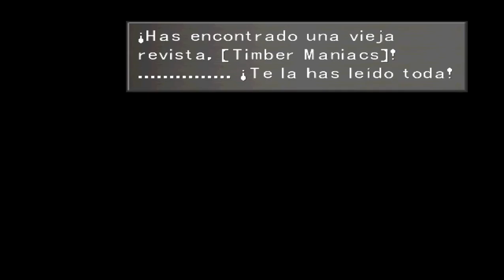Final Fantasy VIII Gameplay Español 🌟 Guía completa #04 La graduación de los seeds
Tras superar con éxito el examen, Squall y sus compañeros se se gradúan y se convierten en SeeDs.

Sinopsis:
En el mundo de Final Fantasy VIII existen ciertas academias, llamadas jardines, especializadas en la formación de determinado tipo de soldados, llamados SeeD, en el continente de Balamb se encuentra el más antiguo e importante de los jardines, en él se encuentra el aspirante a SeeD, y protagonista de la historia, Squall Leonheart. Los SeeD son mercenarios que realizan misiones por encargo en todo el mundo. Cada jardín entrena a sus SeeD basados en diferentes tipos de técnicas, en el Jardín de Balamb se utiliza el poder ciertas criaturas llamadas GF (Guardianes de la Fuerza), los cuales pueden ser llamados en combate y enlazarse a los guerreros para aumentar sus poderes y habilidades.